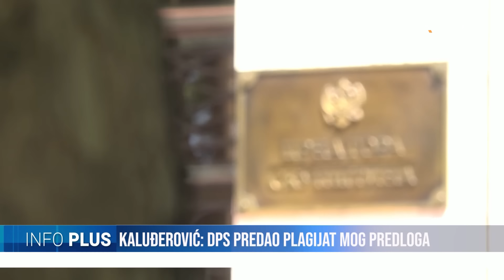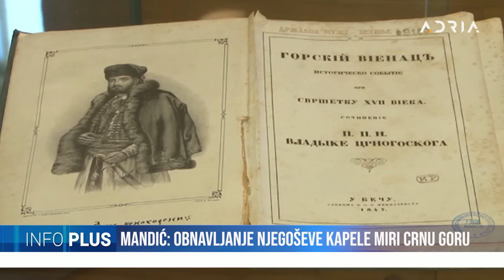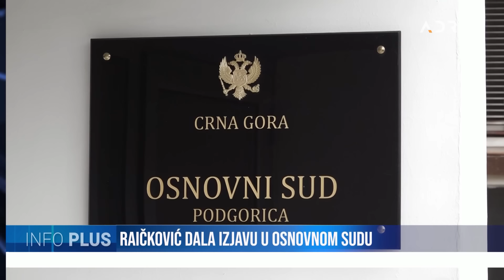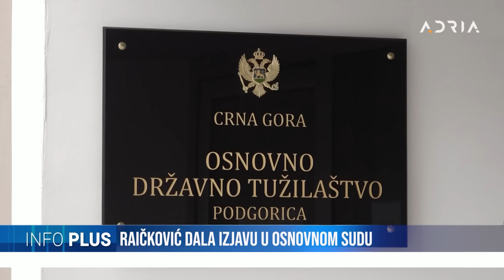INFO PLUS VRATITI NJEGOŠEVU KAPELU NA LOVĆEN HAPŠENJE "ŠKALJARACA"